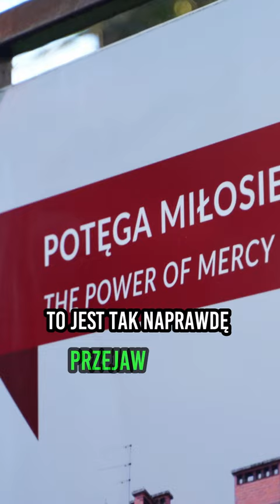Byliśmy w centrum świata!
To nie Prima Aprilis. W Święto Miłosierdzia Łagiewniki stały się dla wielu centralnym punktem na mapie świata 🌎

Otwarte niebo, Bóg na wyciągnięcie ręki, wielka wdzięczność - to tylko niektóre z prób opisania doświadczenia miłosierdzia przez naszych pielgrzymów.

🎥 Więcej usłyszysz i zobaczysz w naszym specjalnym „raporcie miłosierdzia” - we vlogu, który ukaże się w przyszłą środę na naszym kanale YouTube.

Za przygotowanie tego materiału dziękujemy @synaj.tv & @klaudiatarczongajda

Thank you to our friends who shared their thoughts in this video @chescaonpilgrimage @theresamary___ @joanna.urbanik13 @_julia_gorska

Tłumaczenie na język angielski jest automatyczne i może zawierać błędy.

→ wpłatę na rachunek bankowy (Zgromadzenie Sióstr Matki Bożej Miłosierdzia Dom Zakonny w Krakowie, Ul. Siostry Faustyny 3, 30-608 Kraków):
PLN: 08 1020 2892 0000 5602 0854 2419
EUR: 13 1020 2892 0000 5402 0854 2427
USD: 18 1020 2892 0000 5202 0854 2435
BIC/SWIFT: BPKOPLPW
Tytuł wpłaty: "Ofiara na Blisko Rahamim"